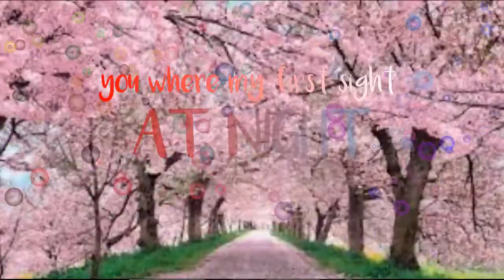Aoi Asahina//Fourth Of July//Part 5//{For KittyPunk679}